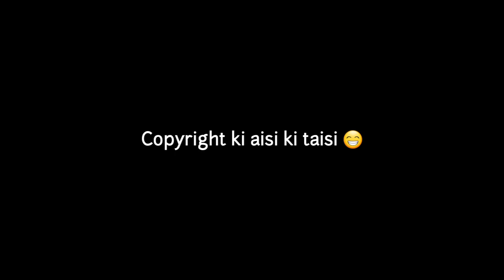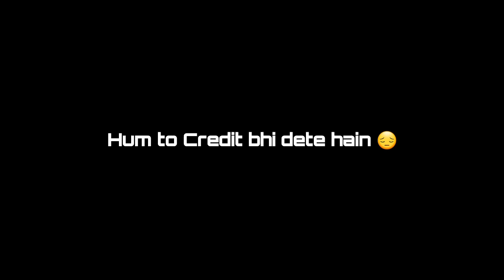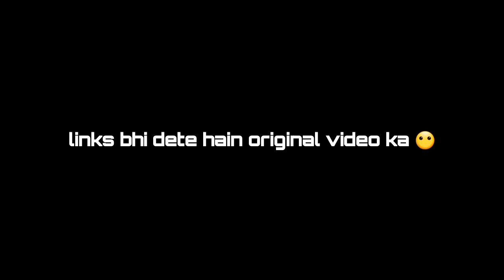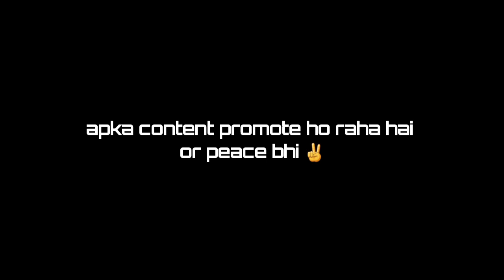Tera Mera Hai Pyar Amar | Indian Reaction on Ishq Murshid OST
use permitted by copyright statute that might otherwise